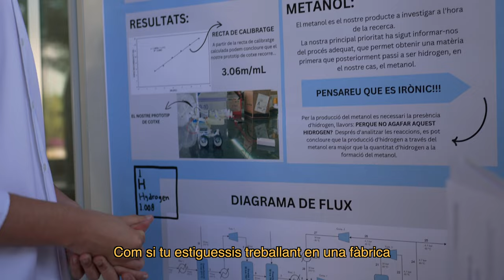Concurs Chem-E-Car. Grau d'enginyeria Química. URV. 2023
Els alumnes del Grau en Enginyeria Química tenen el repte de concebre, dissenyar, construir i operar un vehicle propulsat per hidrogen un vehicle propulsat amb hidrogen.

Amb el graus de la URV, el futur és teu.